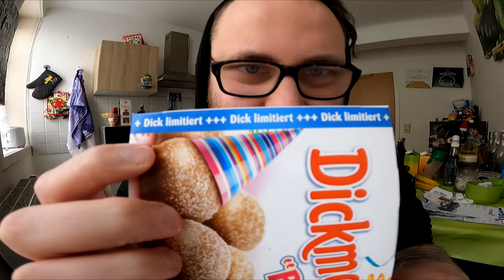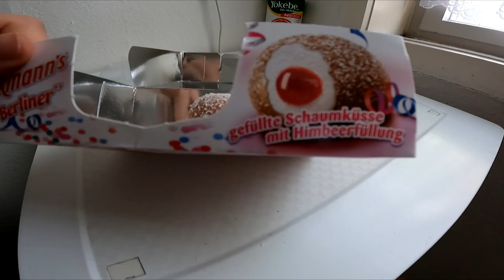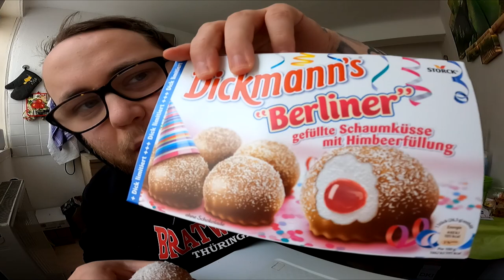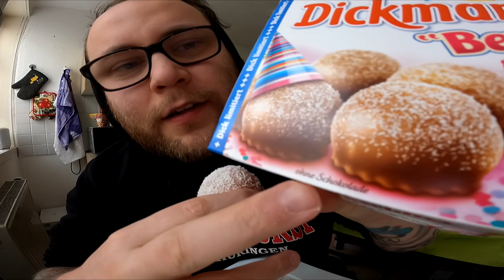Ramses Kitchen | Dickmann´s Berliner